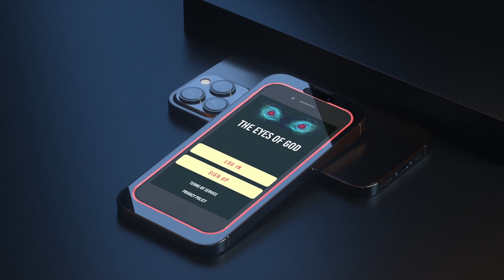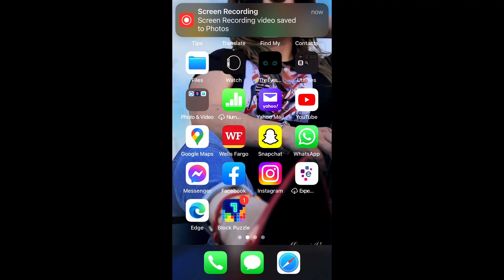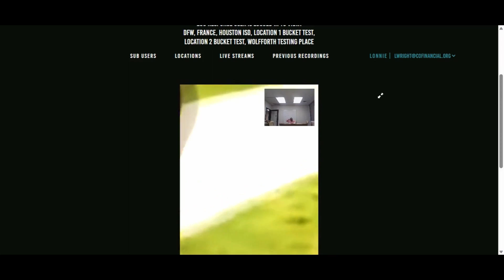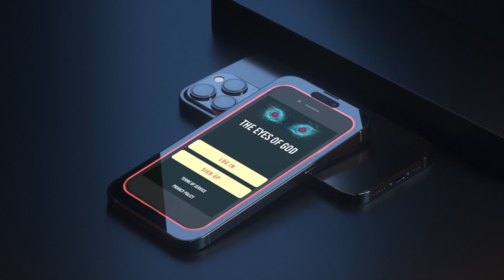Eyes of God Full Demo